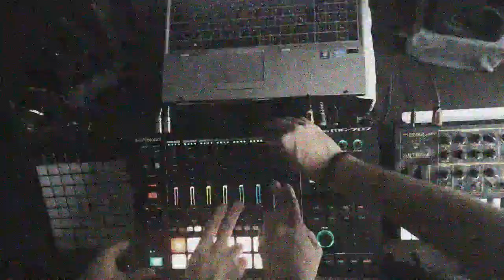TAPE0003(JAM)/MC707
We named this track TAPE0003 hope you like it!